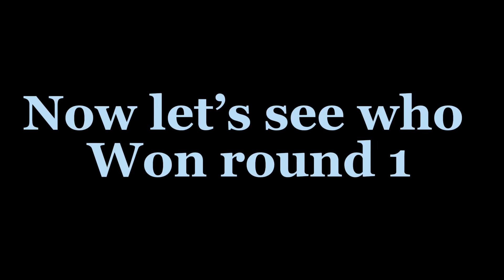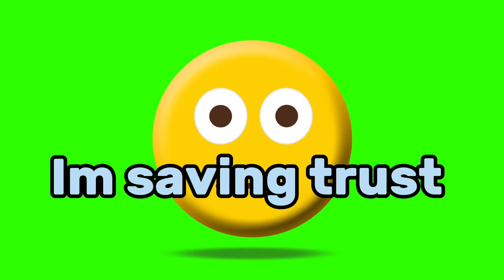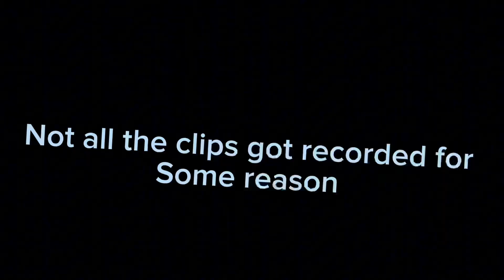Skdit talent: the talent show ￼￼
This took too long fypシ fypシ゚viral